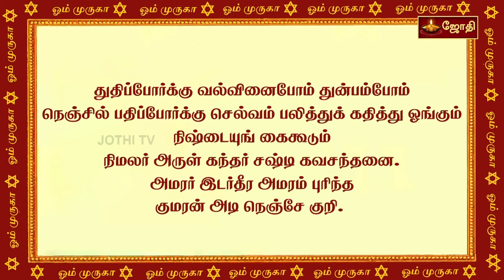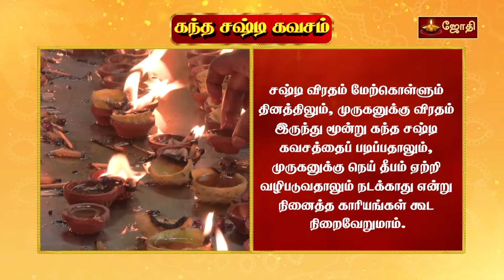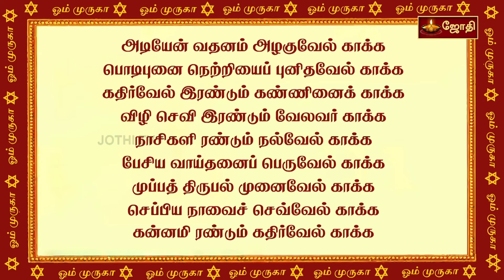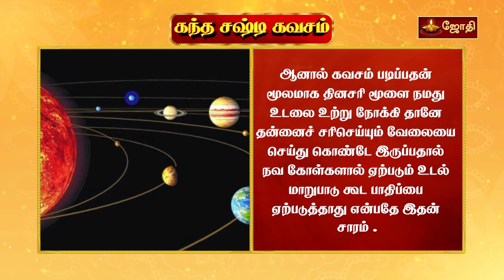Kandha Sasti Kavasam | கந்த சஷ்டி கவசம் | Murugan Sashti | Jothitv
Kandha Sasti Kavasam | கந்த சஷ்டி கவசம் | Murugan Sashti | கந்த சஷ்டி கவசம் பாடல் வரிகள்  மற்றும் விளக்கங்கள் | Jothitv